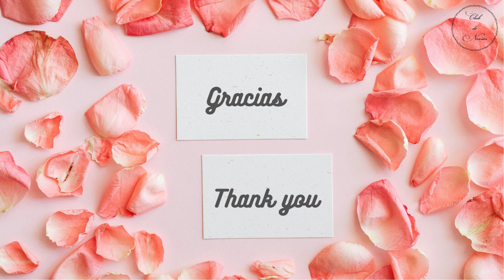Etiqueta de Boda | Lo que los Novios Deben Evitar en su Boda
Hay errores de etiqueta en la boda que las parejas deben evitar cometer, desde tener mesas de solteros hasta no proporcionar alimentos a sus proveedores, hoy veremos los más comunes para que puedan evitarlos. ¡Bienvenidos!

Acreditaciones:
Title: It Will Be Alright by Tokyo Music Walker

*Jazz Piano Bar  Doug Maxwell
Genre and Mood: Jazz & Blues + Romantic